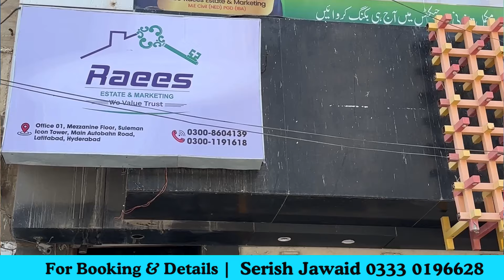3 Reasons Why You Should Invest In Milestone Green City | Low Cost Project | Raees Marketing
3 Reasons Why You Should Invest In Milestone Green City | Low Cost Project | Raees Marketing

Call/Whatsapp
Sehrish Jawaid
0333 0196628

Tariq siddiqui
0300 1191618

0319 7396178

Join us on whatsapp now;
Open this link to join Our WhatsApp Group: Safely Invest with Raees Zahid. Get Latest Updates, Promotional Offers and Exclusive Services to Group Members On Booking…!

Karachi Office; Raees Marketing
Office 103, Mumtaz Manzil, 1st Floor, Main University Rd, Gulshan Iqbal, Karachi

Hyderabad Office Office 01, Mezzanine Floor, Suleman Icon Tower, Main Autobahn Road,  Latifabad, Hyderabad. (Above Black & Brown Bakers)